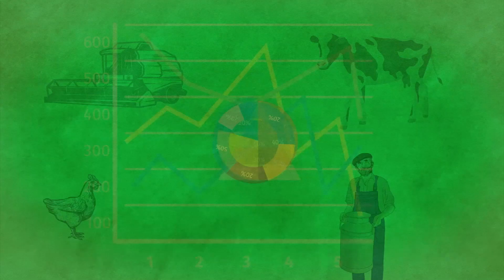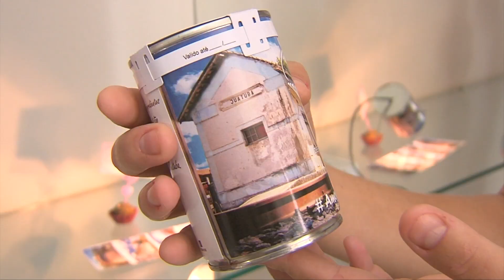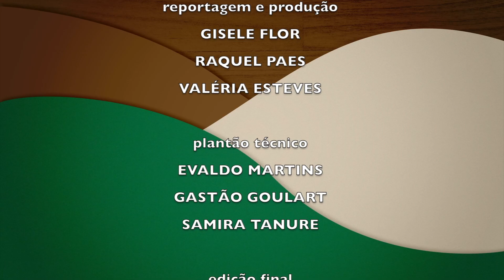MINAS RURAL - 1338 - 05/08/2022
--A HISTÓRIA DO CASAL MAGDA E ANTÔNIO QUE CULTIVAM HORTA SEM AGROTÓXICO, MÁRIO CAMPO
--EM JUATUBA UM CASAL CRIA MARCA DE DOCES E APROVEITA AS LATAS DE LEITE CONDENSADO PARA EMBALAR SEUS PRODUTOS.
--E NA RECEITA TEM BROTO DE SAMAMBAIA COM COSTELINHA DEFUMADA
ACOMPANHADA DE POLENTA FRITA